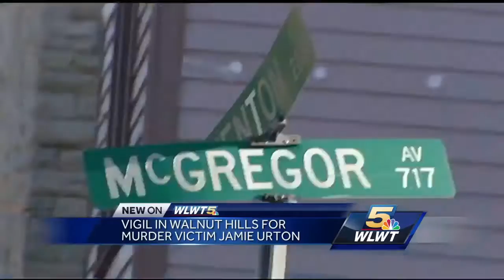Friends, family demand justice for Jamie Urton's slaying